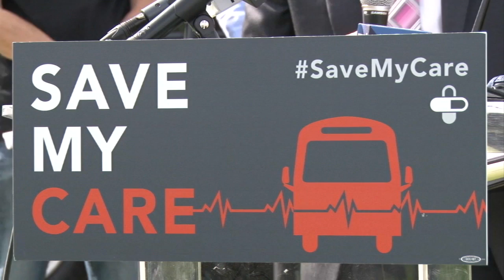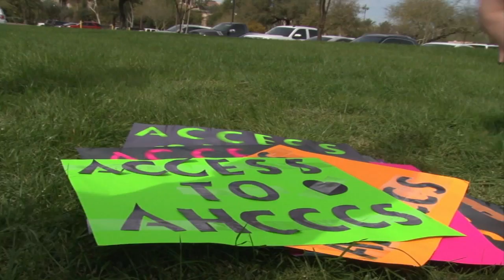Nationwide tour advocates for preservation of the Affordable Care Act | Cronkite News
A group of Arizonans meet with representatives from the Save Our Care bus tour to advocate for the Affordable Care Act. Many are concerned about a loss of coverage if "Obamacare" is repealed. (Video by Karla Liriano/Cronkite News)